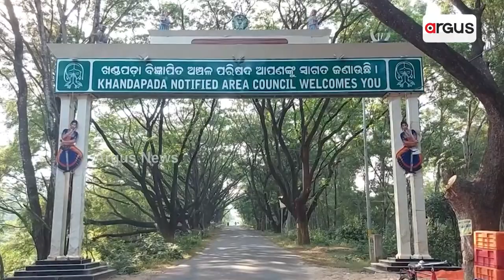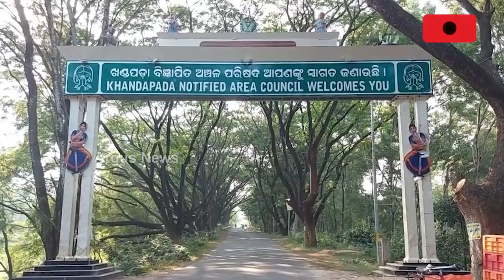ରାତିରେ ଘୋଡ଼ାରେ ବୁଲନ୍ତି ମା' ପାଟଚଣ୍ଡି || Patachandi Temple || Tourist Place || Nayagarh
ରାତିରେ ଘୋଡ଼ାରେ ଚଢ଼ି ଗ୍ରାମ ପରିକ୍ରମା କରି ଦୁଷ୍ଟ ଶକ୍ତି ମାନଙ୍କ କୋପରୁ ଗ୍ରାମକୁ ରକ୍ଷା କରିଥାନ୍ତି ମା'। ନୟାଗଡ଼ ଜିଲ୍ଲା ଖଣ୍ଡପଡ଼ା ସହର ଉପକଣ୍ଠ କୁସୁମୀ ନଦୀ ମାଳବନ୍ଧ ପାର୍ଶ୍ଵରେ ଏଭଳି  ଏକ ଚମତ୍କାରୀ ଦେବିଙ୍କ ମନ୍ଦିର ଅବସ୍ଥିତି।